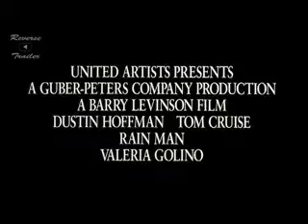Back To The Future